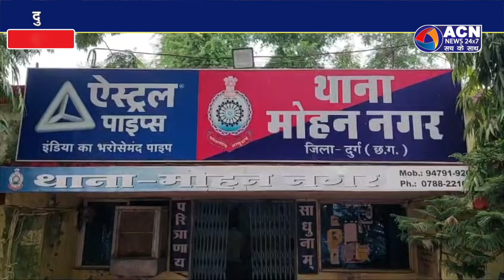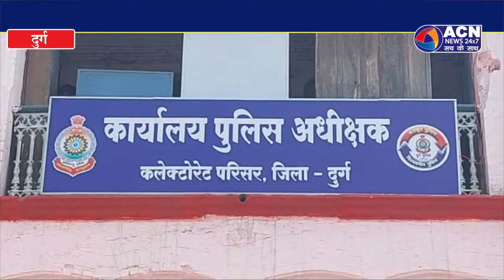क्राइम ब्रांच की सक्रिय भूमिका से हत्या का आरोपी पकड़ाया